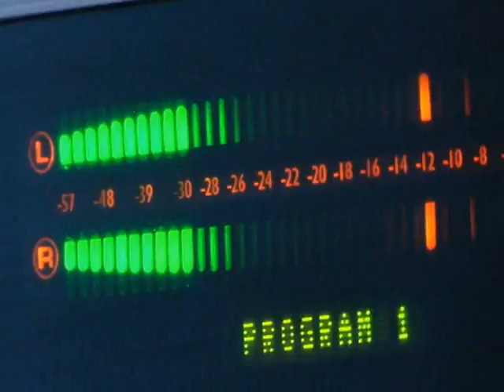700WLW Webcast May 5, 2011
700WLW Webcast for May 5, 2011